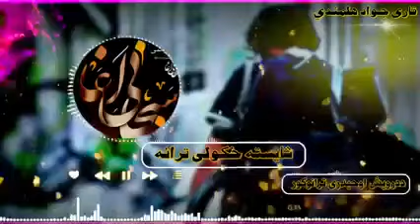pashto nazam anat ta kho wayal che yaw so wraze terawom razama 💔💟